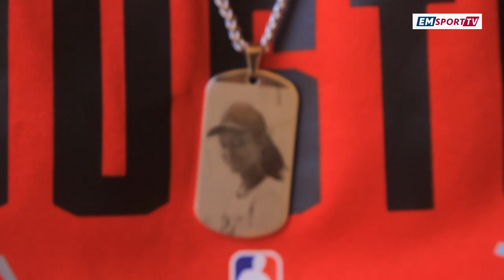CORONA VIRUS YAMBUJIJE AMAHIRWE YO GUKINIRA MU CYICIRO CYA 2 MUBUDAGE, KAMOSO UKINA MUBUSHINWA